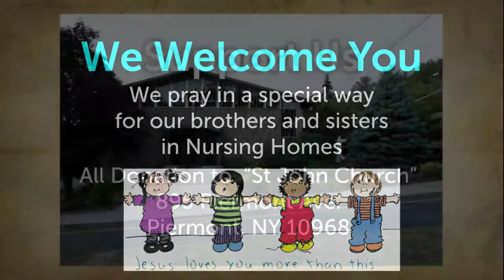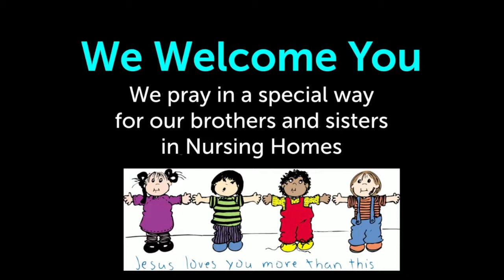fr devasia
Mission Appeal